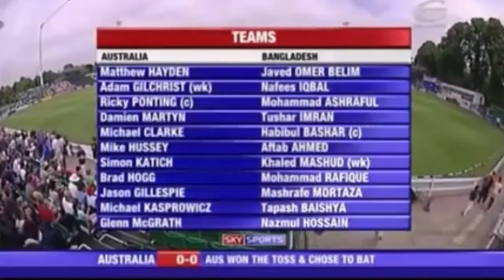Bangladesh vs Australia,Cardiff,England,2005